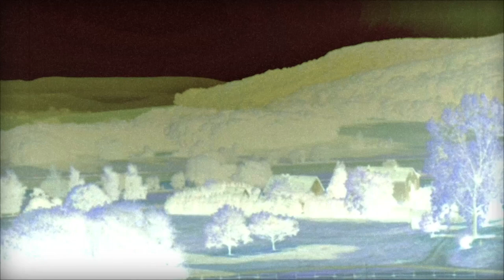AwAy - Winter Drone (Dark Ambient influenced by Black Metal)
Dark Ambient influenced by Black Metal